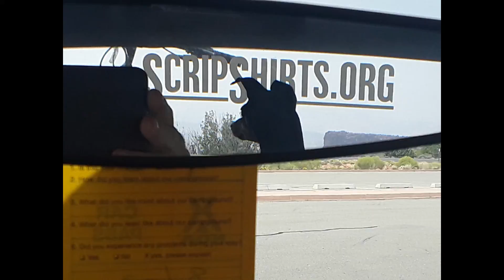4x4 in the Utah Desert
We were in a town names Hanksville Utah and rented a Kawasaki 4x4 UTV. It made for great adventure! Only got lost twice in 5 hours. We took turns driving and enjoyed the 102° day. But it's a dry heat.